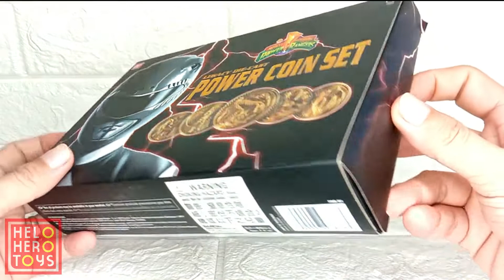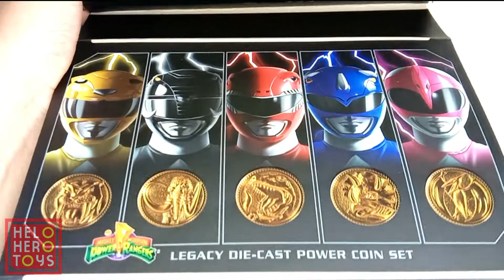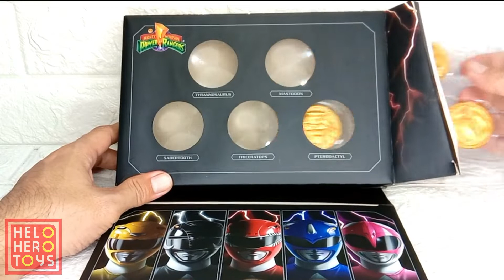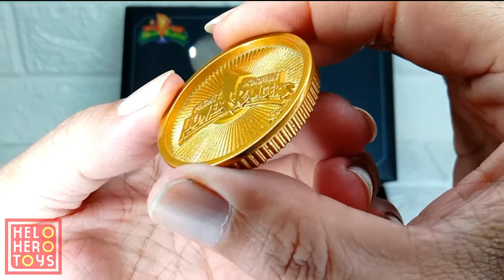[ REVIEW ] Mighty Morphin Power Rangers Merchandise Legacy Diecast Power Coin Set Collection Bandai